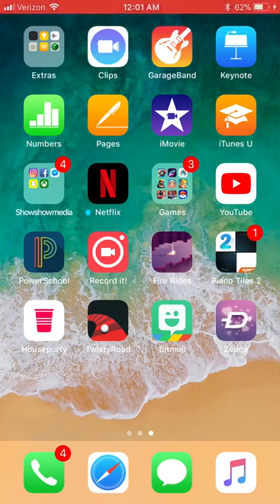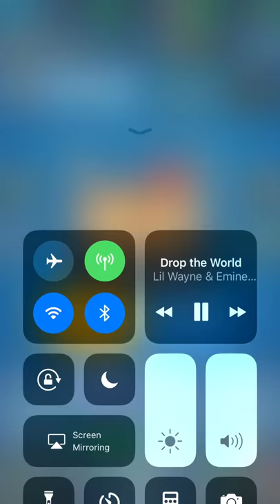New at clash Royale